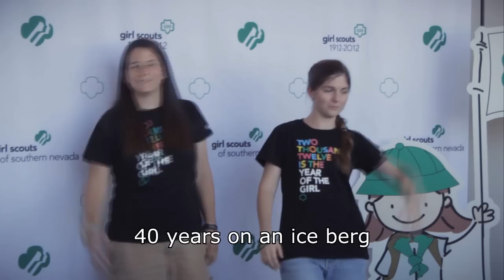24 - Forty Years On An Iceberg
Follow along to learn the words and gestures to your favorite Girl Scout songs.